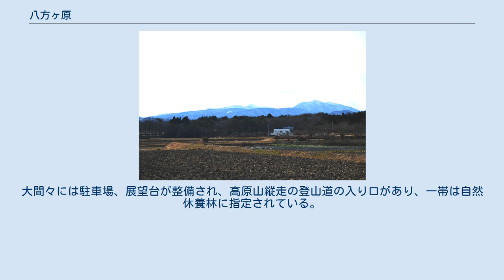八方ヶ原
上伊佐野から臨む八方ヶ原 八方ヶ原（はっぽうがはら）とは、栃木県北部にある標高1,000mから1,200mの台地状の高原である。
高原山の南東から北東にかけて広がる。
 八方ヶ原は、栃木県の北部、矢板市北部から那須塩原市南部にかけて広がる高原である。
5月、6月頃の20万株のレンゲツツジの群生が見事で有名である。
ハイキングの適地として整備され、ハイキングコース、キャンプ場、アクセス道路、駐車場、展望台、売店などが整備され気軽に訪れることが出来る。
また、アクセス道路は塩原温泉郷にも通じている。
 階段状の台地には下から順に学校平（がっこうだいら）、小間々（こまま）、大間々（おおまま）と名前がつけられている。
学校平には牛の放牧地（夏期）、売店レストランを備えた山の駅たかはらがある。
大間々には駐車場、展望台が整備され、高原山縦走の登山道の入り口があり、一帯は自然休養林に指定されている。
 アクセス道路は昭和30年代から40年代にかけて自衛隊の出動により建設された。
 那須塩原市折戸から臨む八方ヶ原 漫画、頭文字Dのアニメ「Fourth Stage」・ゲームARCADE STAGE・Special Stageにおいて、峠のひとつとして起用されている。